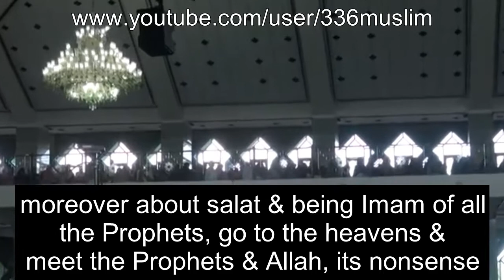Unforgettable Story Abu Bakr - Khalid Basalamah